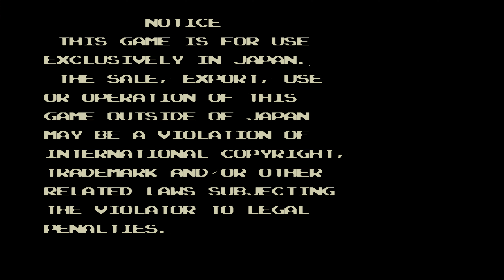epsxe Namco Museum Vol 5